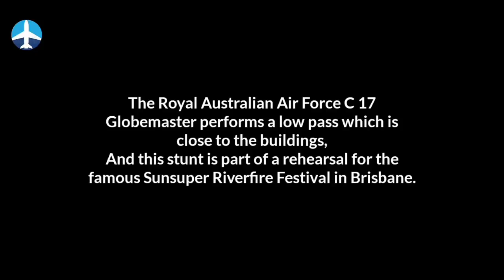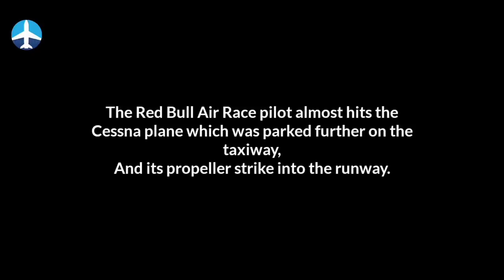Plane Landing Gone Wrong - Best Of Aviation 2021 - Plane Crash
Plane Landing Gone Wrong - Best Of Aviation 2021

Welcome to Aviation World ! Deep down in our hearts, we are all fascinated by aviation, right?

On this channel, it's all about planes, helicopters and anything else that flies. I combine interesting aviation moments captured on camera and put them in context by giving you some background information about each clip – this will help you understand what's happening, even if you're no aviation expert.